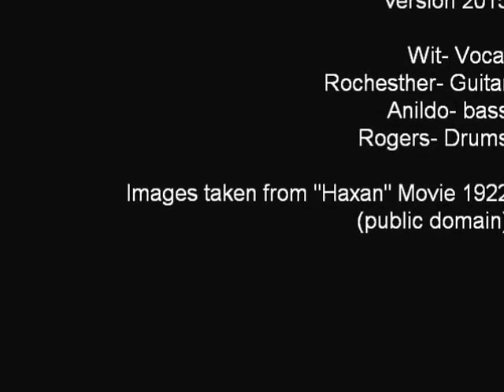PROFANE CREATION - ALONE IN THE ABYSS (2015) Black Metal from Brazil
Version 2015 with Wit at vocals / Versão 2015 com Wit nos vocais
Re-recording for "Portal do Inferno" CD/2015 -  Original song 1994 for "Supremacy" demo
Re-gravação para o CD Portal do Inferno/2015 - musica original gravada em 1994 para demo Supremacy.
Born in 1991, dead 1996, back from the deads 2014.
Nascido em 1991, morto em 1996, retornou dos mortos em 2014
PROFANE CREATION (Brazil) BlacK MetaL
line-up:
Wit: Vocals / Rochesther: Guitar / Anyldo: Bass / Rogers: Drums